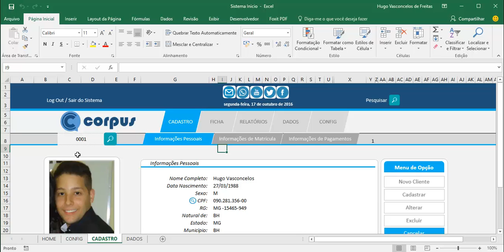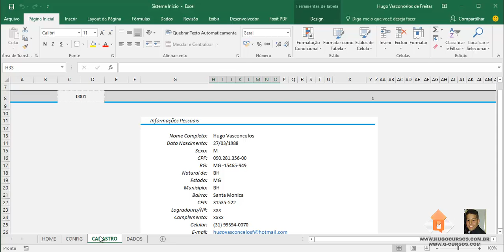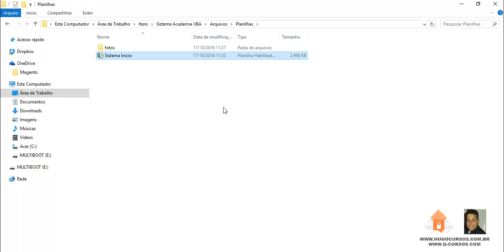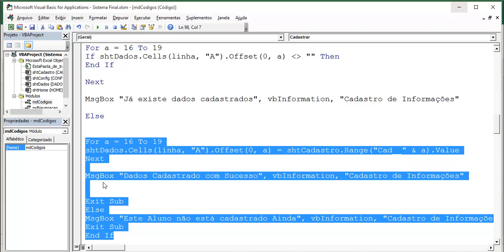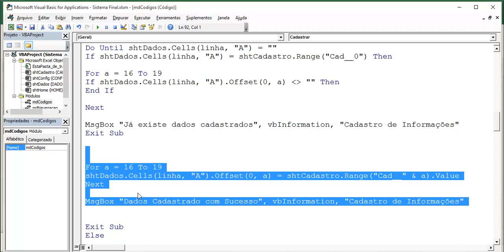Sistema Academia VBA - Aula 02 - Melhorias no Cadastro